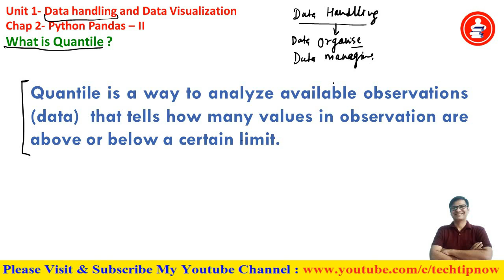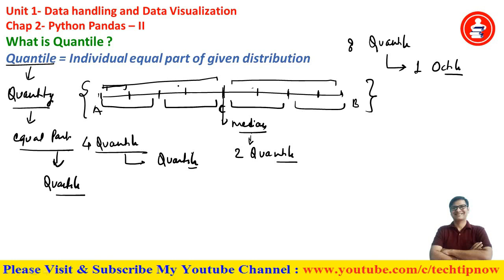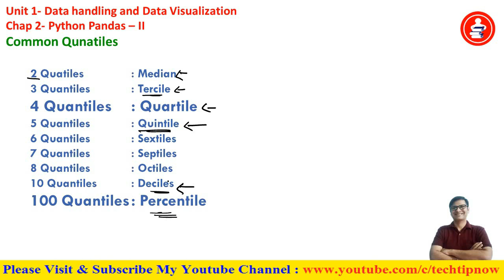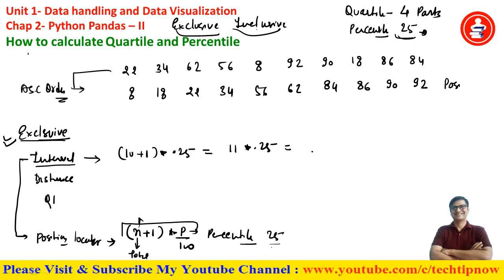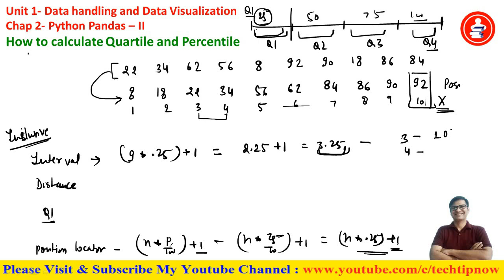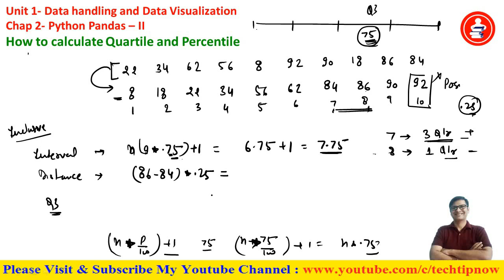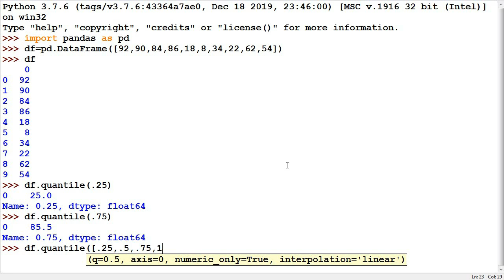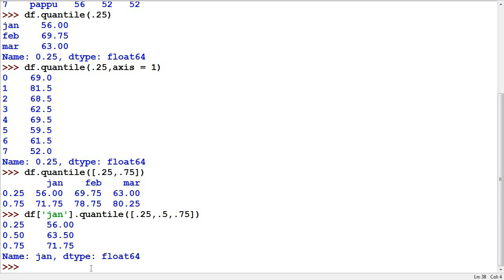Quantile | Quartile in Pandas | Unit-1 Data Handling and Visualization | IP Class 12 Tutorial 21-22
How to calculate quartile, How to calculate Quantile